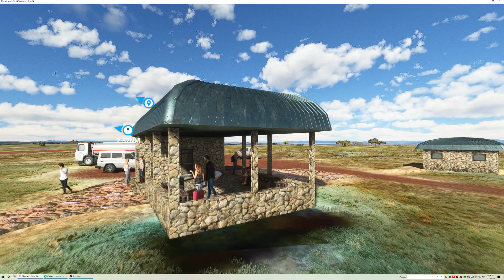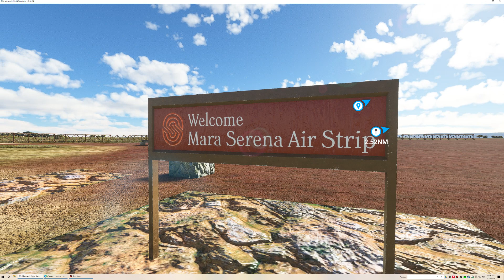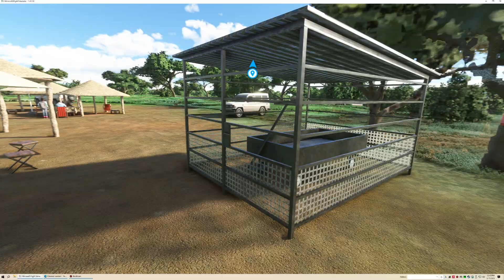Safari By Helicopter, At "Maasai Mara", Africa.